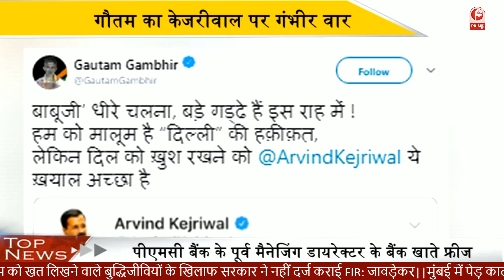गौतम का केजरीवाल पर गंभीर वार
primetvnewsindia
prime tv news india